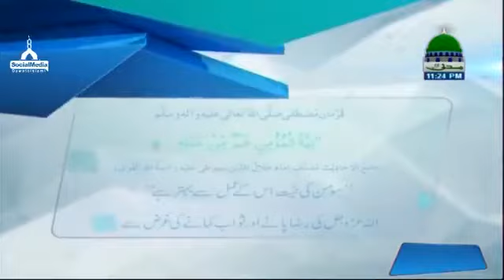Misali Muashara Ep#29 - Maulana Muhammad Imran Attari ( 30.06.2017 )